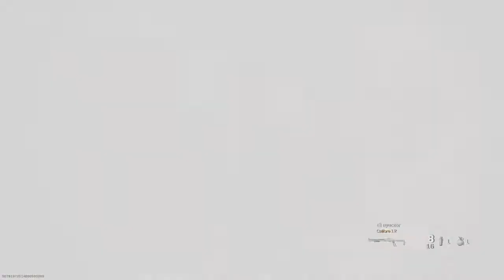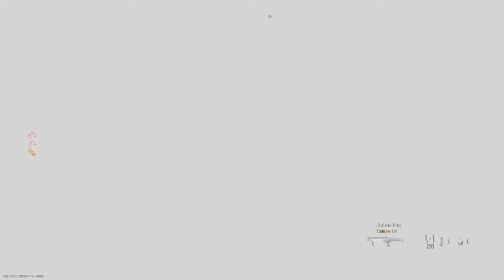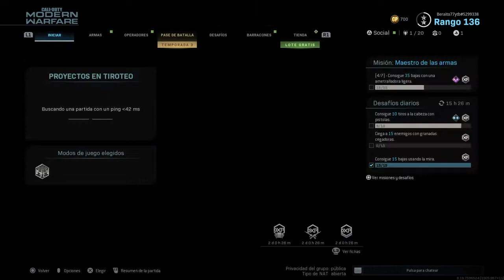JUGAMOS A PROYECTOS EN TIROTEO ¡¡¡¡¡ - CALL OF DUTY MODERN WARFARE